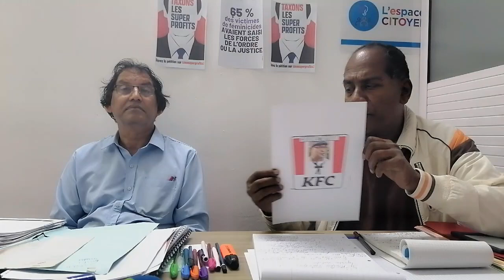Maurice Info - En toute intégralité - Conférence de presse de l'Espace Citoyen 25 novembre 2022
Maurice Info - En toute intégralité -  Conférence de presse de l'Espace Citoyen  Conférence de presse de l'Espace Citoyen  25 novembre 2022